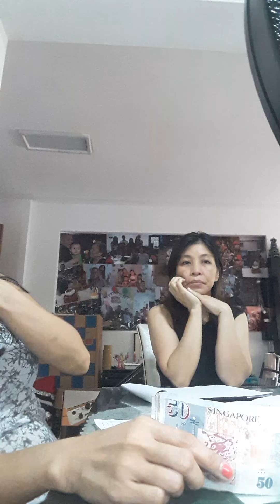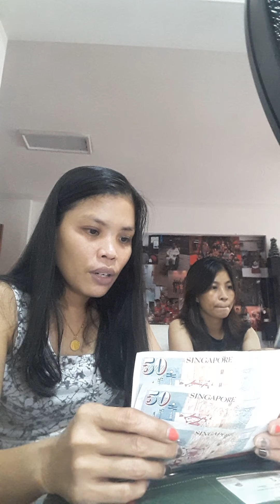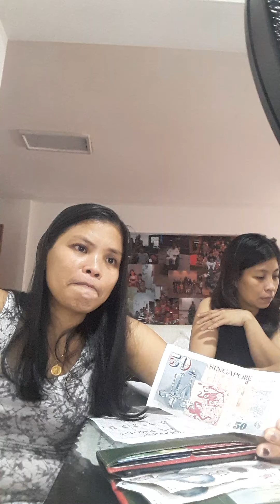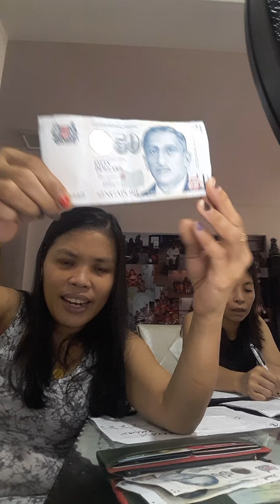PA GAMES PARA SA MGA KA MEMBERS